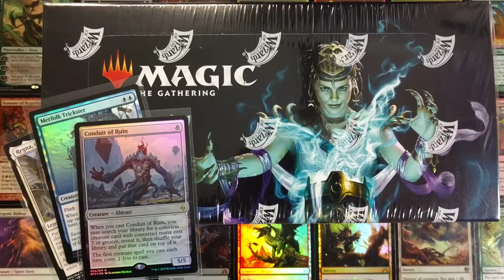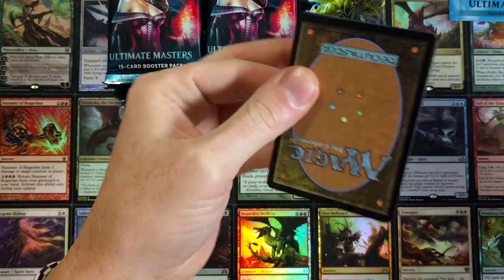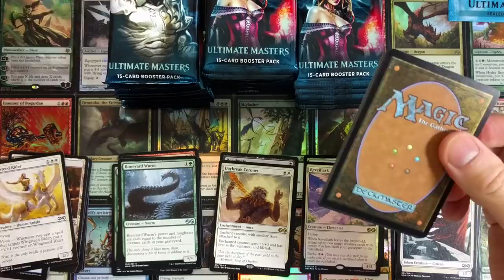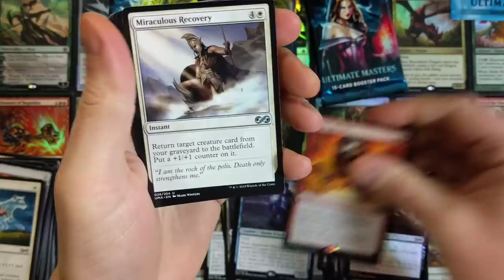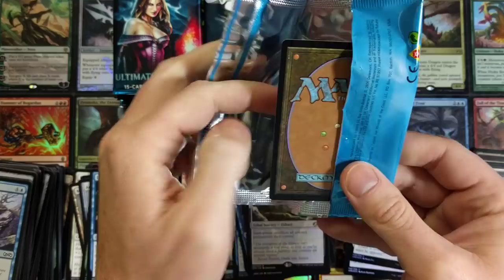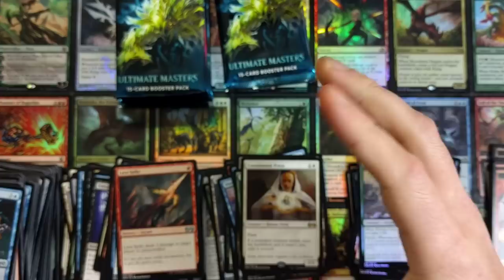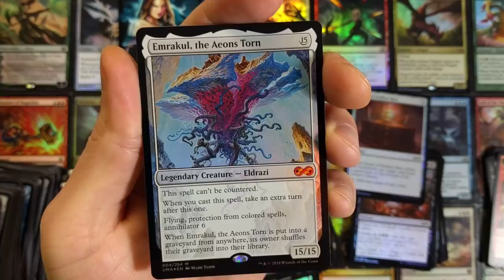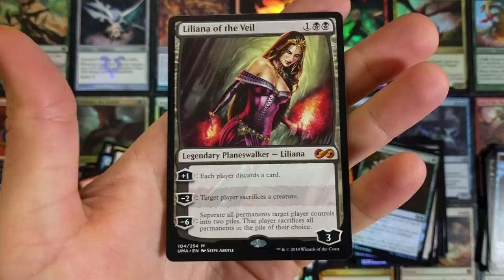This Box is on Fire! MTG Ultimate Masters Booster Box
We've opened a lot of boxes on Bad Boy Gaming but this Ultimate Masters Box is absolutely ridiculous!  Box Topper and all!

-Fan Mail-